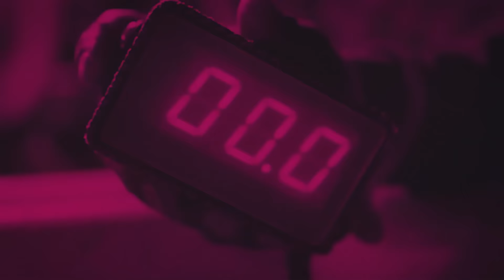CÁSSIO DIAS quer ganhar BARRETOS e COLORADO | Supremo Cowboy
O mineiro Cássio Dias Barbosa, 18 anos, é um jovem atleta de montaria em touros do campeonato Ekip Rozeta. Em 2020 ele venceu o rodeio LIVE do Rio Preto Country Bull e de Rio Verde-GO, além das etapas do circuito. No Supremo Cowboy ele conta como foi o começo da sua carreira, as dificuldades que enfrentou e o sonho que tinha em montar no touro Bipolar da Cia Paulo Emílio.

Seja bem vindo(a) ao canal, sou Thiago Arantes, comentarista. Aqui eu posto vídeos de rodeio com o objetivo de valorizar o esporte e gerar entretenimento para os fãs.